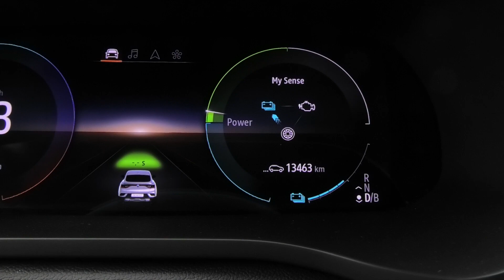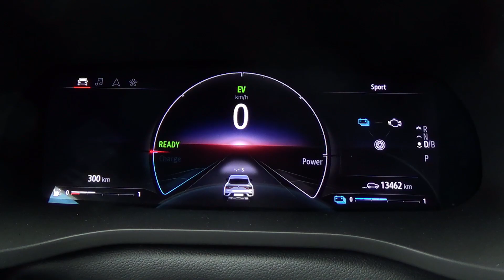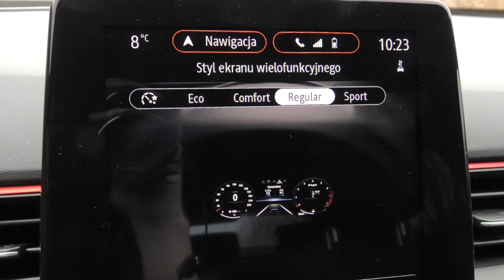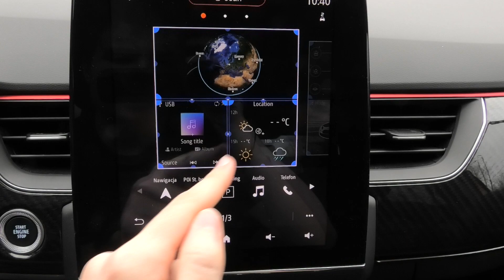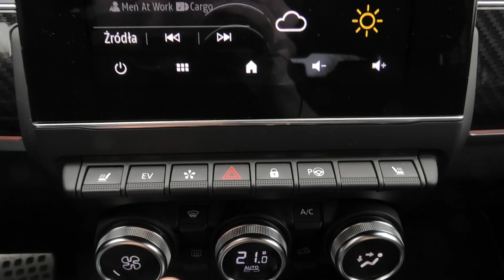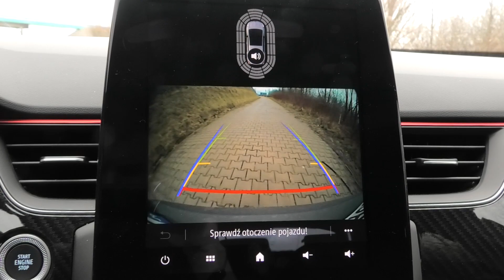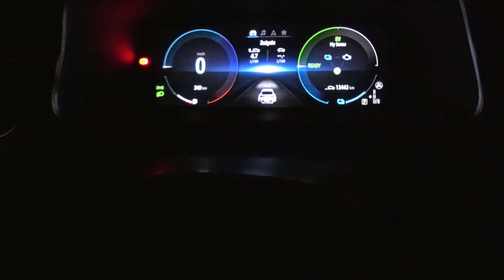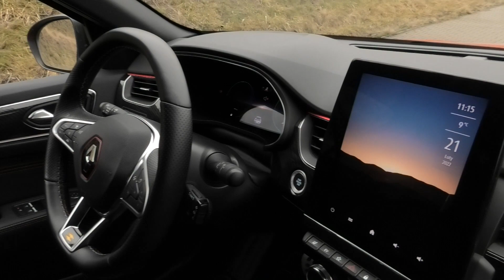Renault Arkana E-Tech 2022 - TEST PL (143 KM R.S. Line) Hybryda w tym modelu ma sens?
Renault Arkana to bardzo ciekawy samochód, ponieważ łączy on cechy nadwozia SUV oraz coupe i nie przynależy do grona modeli premium - a to właśnie producenci z wyższego segmentu dominują w oferowaniu klientom tego typu aut. Czy zatem takim rynkowym rodzynkiem warto się zainteresować? Sprawdziłem to jeżdżąc przez kilka dni w 2022 roku Renault Arkana E-Tech, czyli występującej jako hybryda. Składa się na nią silnik benzynowy 1.6, a także dwie jednostki elektryczne, a cały układ rozwija 143 KM i obsługuje go automatyczna skrzynia Multi Mode. Na filmie przedstawiam jakie Arkana E-Tech oferuje przyspieszenie 0-100 km/h i jak wypada pod kątem ogólnej dynamiki, na jakie można liczyć w niej spalanie w mieście i w trasie, omawiam także kulturę pracy całego układu hybrydowego. Egzemplarz Renault Arkana 2022 który otrzymałem do testów należy do wersji R.S. Line, co oznacza najbogatszą odmianę ze sportowym pakietem stylistycznym, który pokazuję na filmie. W teście wideo przedstawiam także jakość wykonania, sposób działania systemu Easy Link, pojemność tylnej kanapy czy bagażnika. Osoby zainteresowane moją opinią o Arkanie E-Tech zapraszam do oglądania.

Wahacz